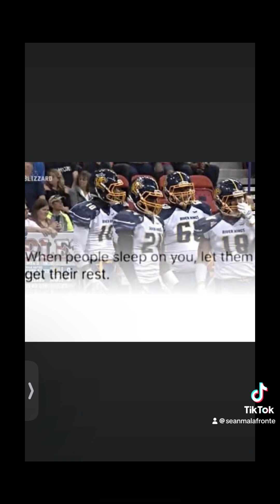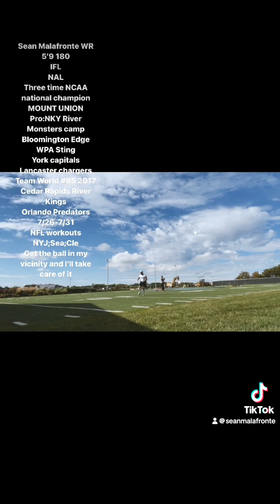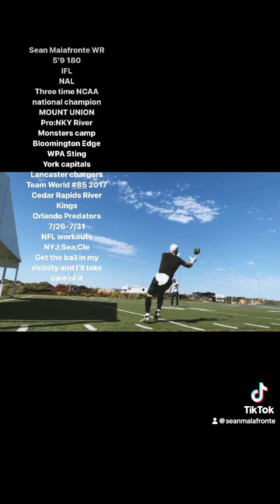Sean Malafronte WR